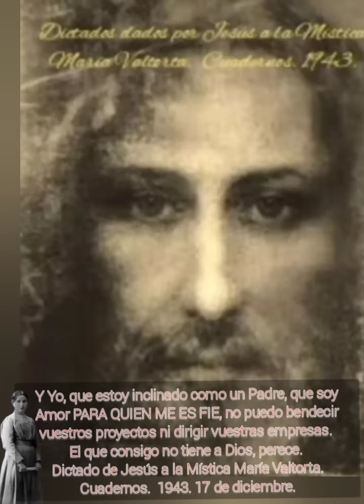Y Yo que soy Amor PARA QUIEN ME ES FIE no puedo bendecir vstros proyectos ni dirigir vstras empresas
Y Yo, que estoy inclinado como un Padre, que soy Amor PARA QUIEN ME ES FIE, no puedo bendecir vuestros proyectos ni dirigir vuestras empresas.
El que consigo no tiene a Dios, perece.
Dictado de Jesús a la Mística María Valtorta.
 Cuadernos.  1943. 17 de diciembre.
Obediencia al mandato de Dios. ( Y todo esto recogido en su Santa Palabra. La misma ayer, hoy y siempre)
Más claro imposible.

Grupo whatsaap por donde se envían estos dictados.  Dictados de 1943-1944

Telegram donde tienes todos los audios y pdf del libro de Azarias,  los Dictados, las Epístolas de San Pablo explicada por Jesús y el evangelio como me ha sido revelado. Dado por Nuestro Señor Jesucristo a la Mística María Valtorta

Un llamado más de Nuestro Amado Jesús que no se limita para conducir a sus hijos. Él es Dios y no ha dejado de hablar y de conducir a su iglesia a través de profetas, evangelistas, santos, almas víctimas. Sólo este conocimiento nos hará mover para una conversión en el espíritu y poder dejar toda esa humanidad de la que nos hemos valido para ofenderle y revertirlo ahora en amor, adoración, reparación y agradecimiento en nombre de todos y volver al fin primero para el que fuimos creados. Entrando en el conocimiento de su Divina Voluntad y dando vida a éstas verdades podrémos obtener este intercambio de vida y darle una reparación perfecta viviendo en su Voluntad  Divina.

Si quieres unirte al grupo de reparación  por medio de las 24 horas de la pasión dadas por Jesús a su sierva Luisa Piccarreta y asi que hagamos estos relojes vivientes como lo explico Luisa Piccarreta en la introducción de las horas de la Pasión te puedes unir en el siguiente grupo. Se te asigna una hora de la pasión para que inicies y a partir de alli sigues en orden consecutivo haciéndolo a la hora que te venga bien. Somos  1400 reparadores en cinco  grupos. Reparadores de América,  Europa y África unidos reparando a nuestro  Sumo Bien.

Grupo Sufragio almas del purgatorio

REPARACIONES.

MARÍA VALTORTA

Lista de YouTube donde encontráis las 24 horas de la Pasión y las lecturas de Libro de Cielo donde hace referencia a cada hora de la Pasión

Canal YouTube para niños Ángela y sus lecturas en la Voluntad de Dios